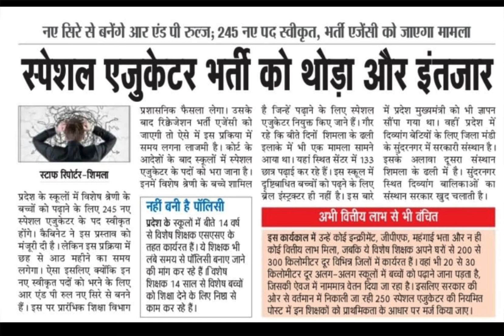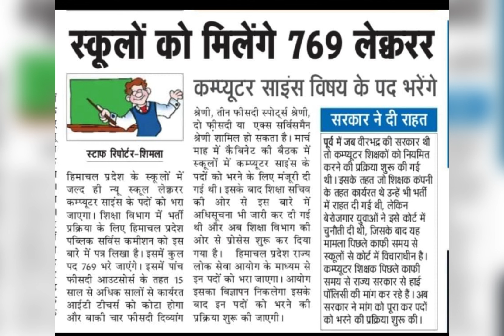Special Educators new recruitment HP | Policy R&P rules | Lecturer Computer science upcoming posts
teligram:- Hp Amit Education